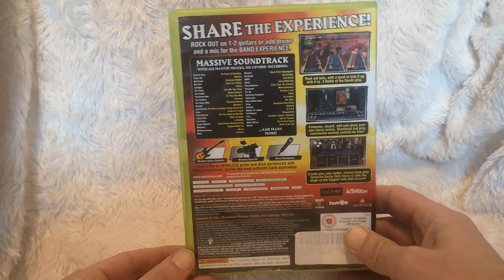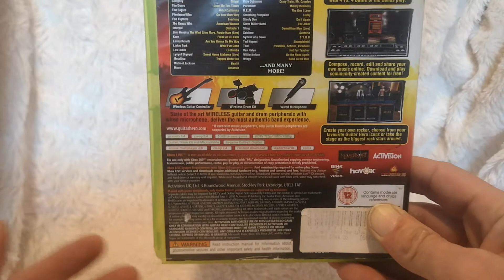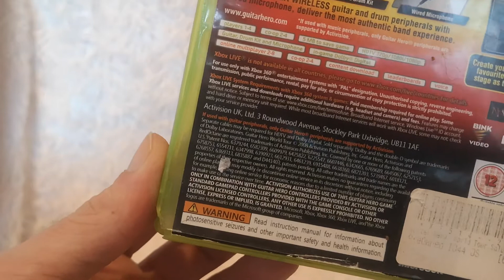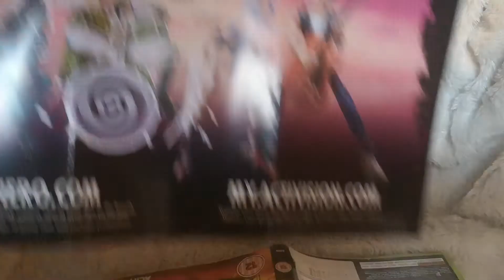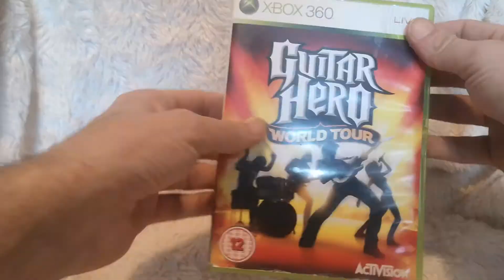GBR #138 - Guitar Hero World Tour (Xbox 360)